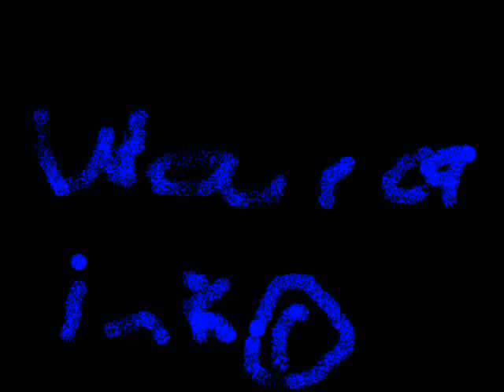ms sam reads errors 2 year anniversary.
lololololololololololol